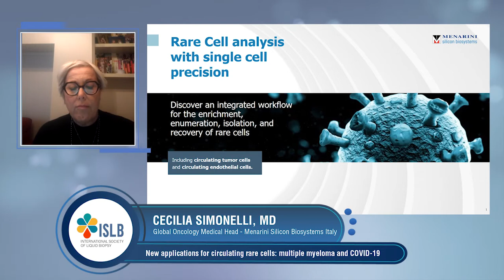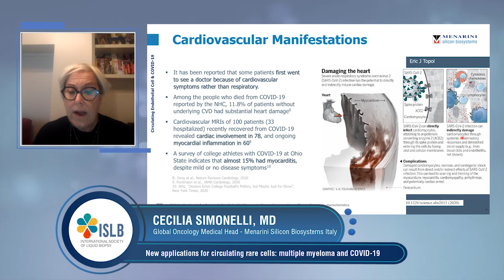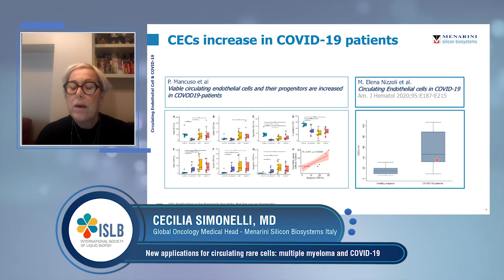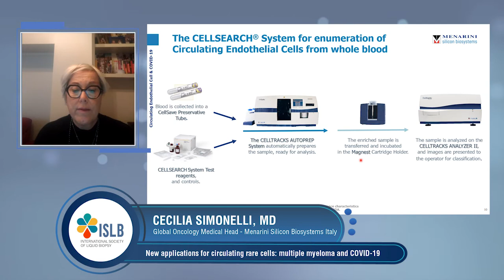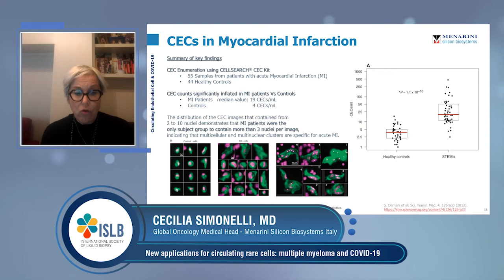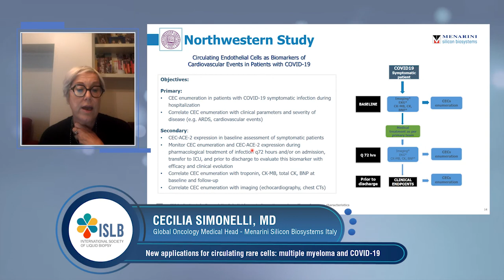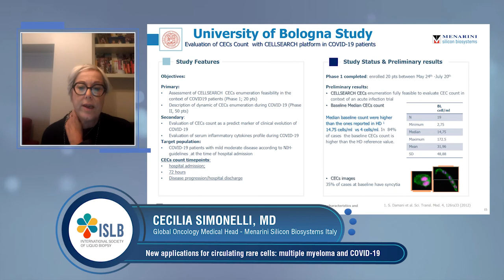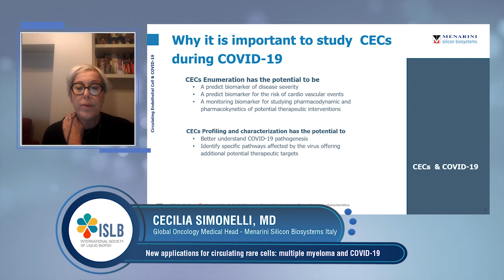Circulating Endothelial Cells (CECs) as a marker of endothelial damage in COVID-19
Cecilia Simonelli, MD, Global Medical Affairs Head at Menarini Silicon Biosystems, discusses the potential role of CELLSEARCH  CEC count and its dynamic changes during the course of COVID-19  as a biomarker in research studies evaluating the risk of  cardiovascular events and the onset of a severe respiratory distress.

*For Research use Only. Not for use in diagnostic procedures. The performance characteristics and safety and effectiveness have not been established and are not cleared or approved by the FDA.